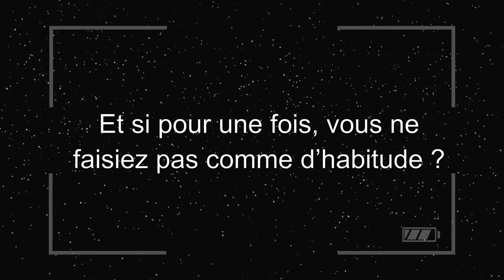Privilege Events Agence de Communication au Maroc